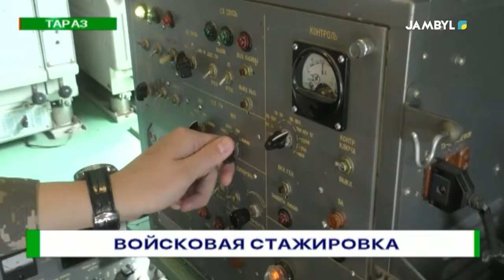Войсковая стажировка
Курсанты военных вузов, как и студенты других учебных заведений, свои первые шаги в будущей профессии делают в ходе практики. У будущих офицеров это проходит в форме войсковой стажировки. О том, как она прошла для курсантов Военного института радиоэлектроники и связи на базе одной из воинских частей регионального командования "Юг" в нашем следующем сюжете.